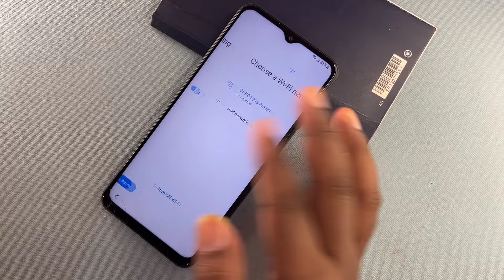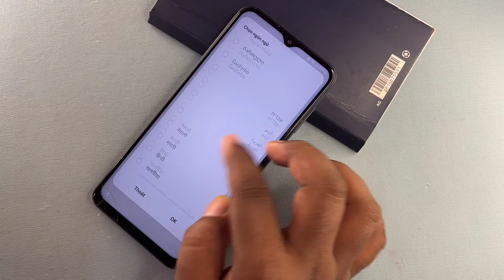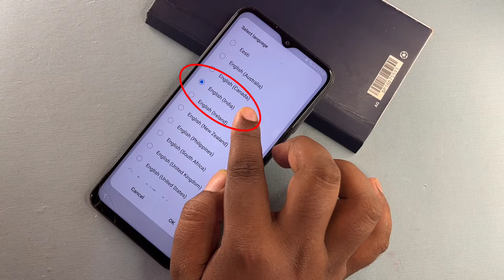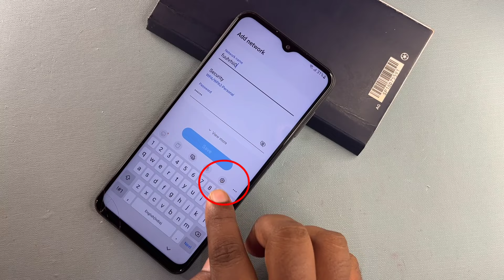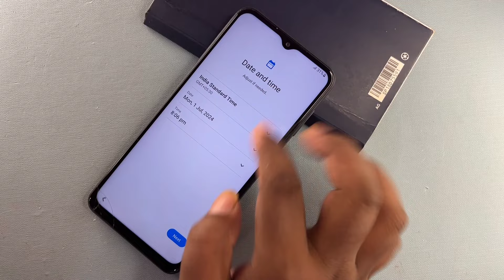Without PC - Samsung M15, M14 FRP Bypass 2024 Android 13/14 Update || Talkback Not Working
samsung m15 5g frp bypass
samsung m14 frp bypass without pc
About this video- Dosto Aaj Ki Is Video Me Maine Aapko (Samsung M15/M14 Frp Bypass) Ke Bare Me Bataya Hai Ummeed Hai Aapko Ye Video Bahut Hi Jyada Pasand Aayegi Thank You So Much...